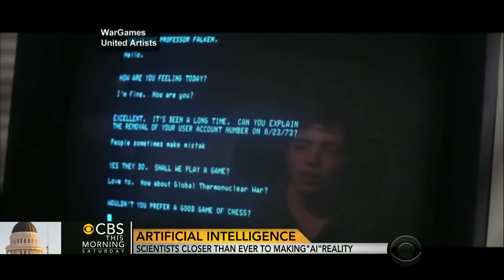Skynet/Transhumanism Alert: Scientists Closer Than Ever To Making Artificial Intelligence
05 January 2014